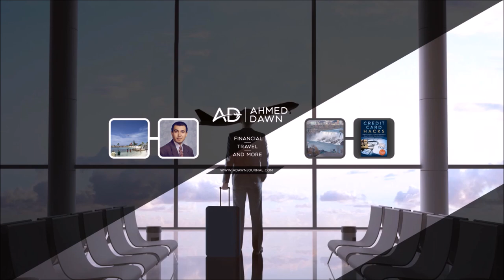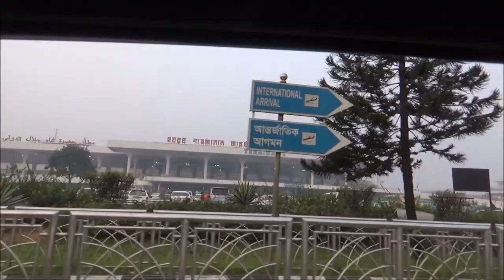Just Landed in Dhaka | Bangladesh | 28N17 Day 3A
Just landed in Bangladesh. My trip to Asia has brought me to Dhaka, Bangladesh. In this video, I will show some clips from the airport and roadside scenes from Dhaka airport to the place where I will be staying

Ahmed Dawn's insights.